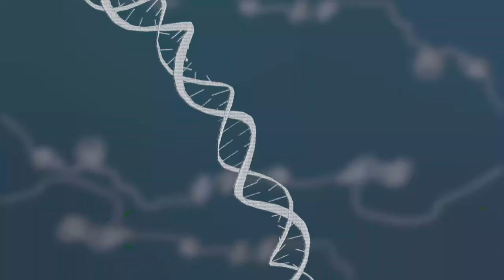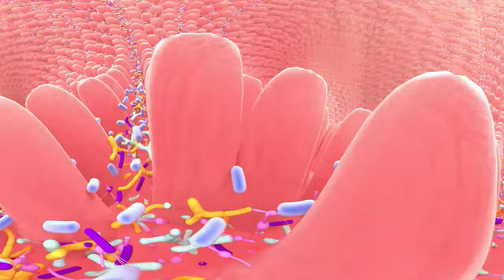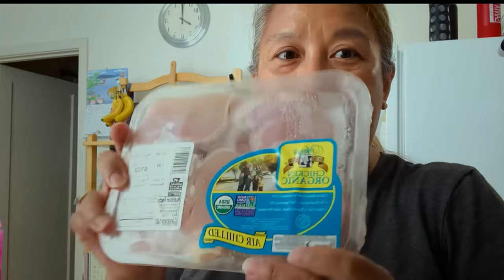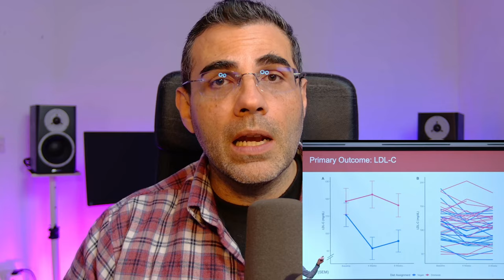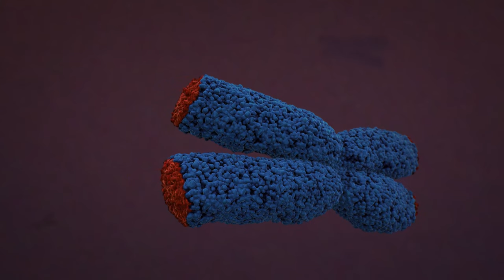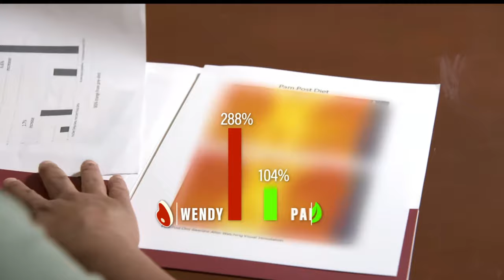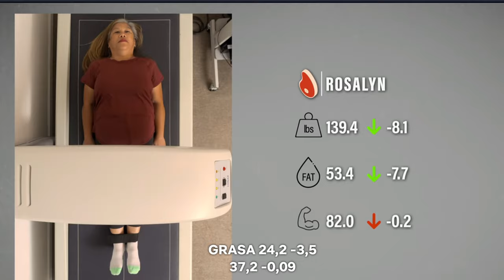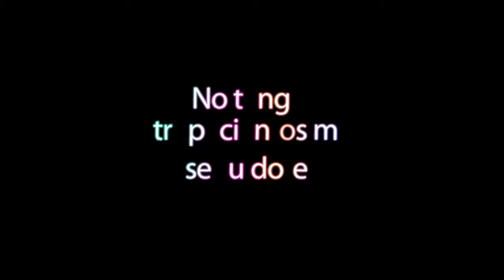Cuánto músculo pueden ganar dos gemelos con distinta dieta. Dieta Vegana vs Omnívora.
Un vídeo basado en un documental de Netflix en el que se trata cómo puede influir cada tipo de dieta en la composición corporal de cada gemelo y su estado de salud, líbido, edad cronológica, estado de su flora y salud cardíaca etc... No te lo puedes perder.

00:00  Presentación
00:30 Publicidad Código descuento ELNOTA para
00:50 Introducción
01:26 Música chachi
02:03 Epigenética
03:41 Objetivos del estudio
04:04 Microbioma
04:28 Duración de pruebas
05:19 Explicación del veganismo
06:40 Música muy chachi y molonga
07:53 Comparaciones de dietas veganas y omnívoras
08:38 Proteínas en la dieta vegana
09:57 Legumbres y cereales
10:36 Resultados de biomarcadores
14:27 Resultados de composición en gemelos
18:45 Resumen y conclusiones finales aplicadas al culturismo.
21:22 Tomas Falsas "in de nait"
22:07 Despedida